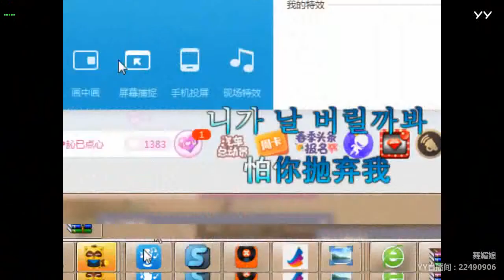YY LIVE 燃舞蹈 舞媚娘 - 《燃舞蹈》（Artists・Sing・Music・Dance・Instrument・Talent Shows・DJ・KPOP・Remix・LIVE)